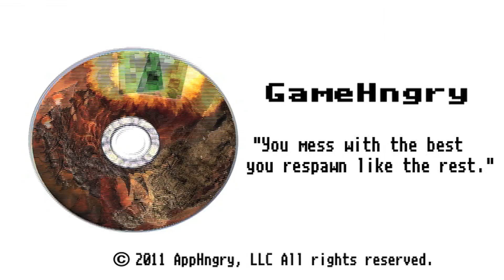BO: 37-1 TDM w/ M16: Shotgun Secondaries?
A commentary over GREAT gameplay.